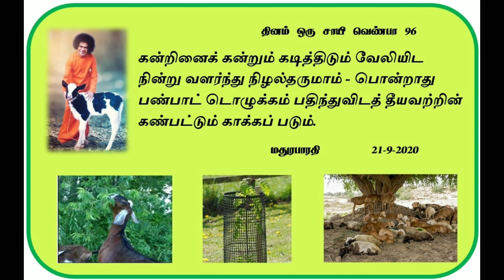96 தினம் ஒரு சாயி வெண்பா 96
படைப்பு மதுரபாரதி தமிழ்நாடு